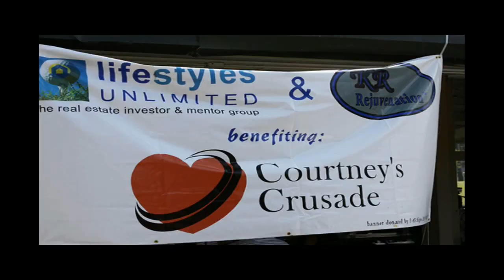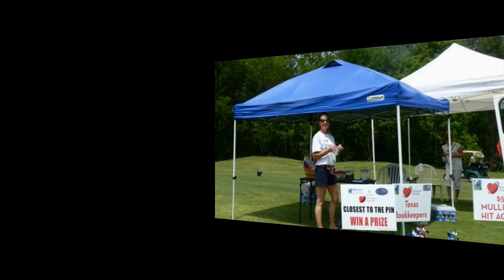2010 KR Rejuvenation & Lifestyles Unlimited 3rd Annual Courtney's Crusade Golf Tournament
2010 KR Rejuvenation & Lifestyles Unlimited 3rd Annual Courtney's Crusade Golf Tournament at Cypresswood Golf Club in Spring Texas